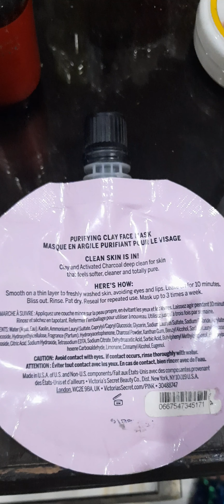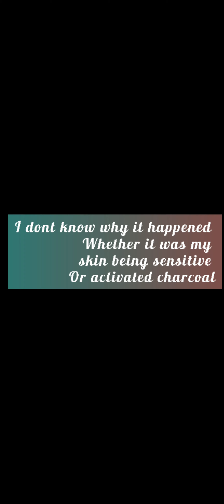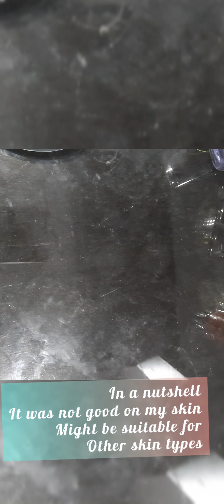Detox Time (with activated charcoal)_ purifying clay mask by PINK_product review^_^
clay all day !
product review